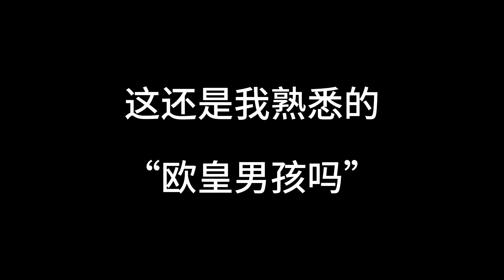第五人格：杀天联动珍宝抽金光！90％的都是教授紫皮？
IdentityV 追梦大男孩解说 第五人格IdentityV 我们强调了视频内容的合规性，绝对没有任何违反规定的行为。